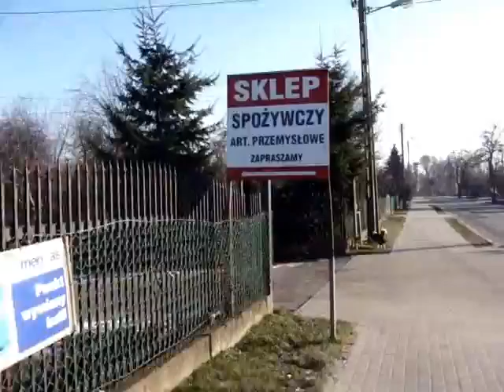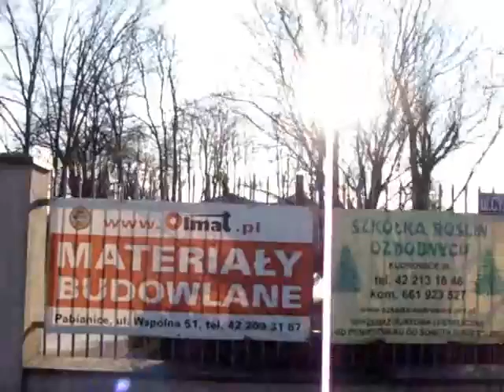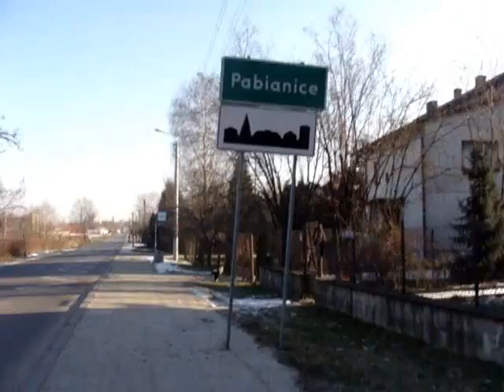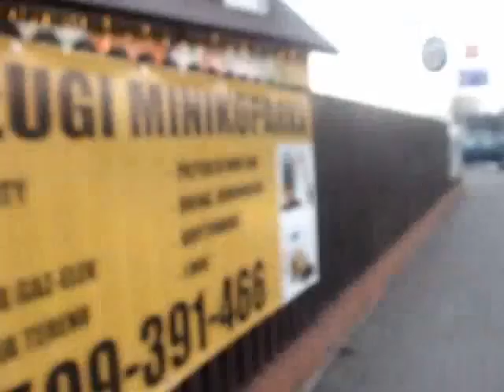Oryginał filmiku pt. "Spacer po Piątkowisku"